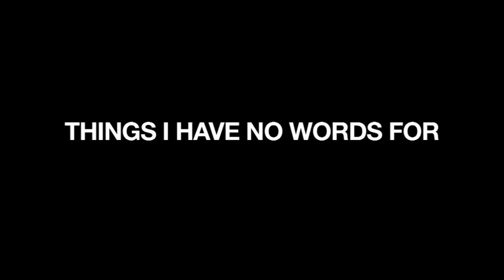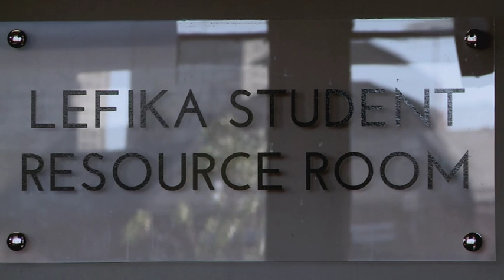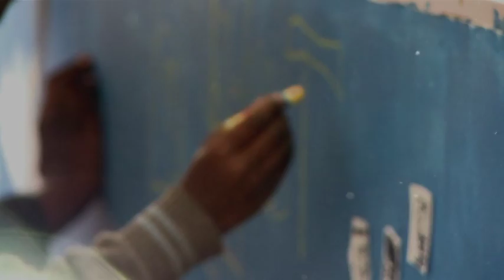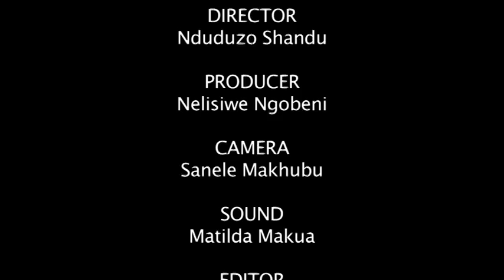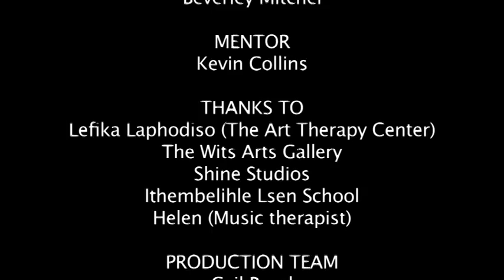Things I have no words for - Lefika La Phodiso - RMB Fund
A story of healing and the community art counsellors of Lefika La Phodiso, a programme partner of the RMB Fund.